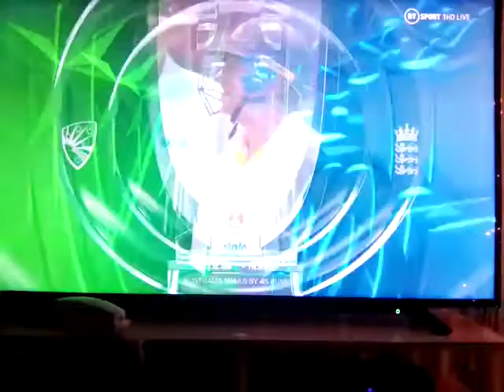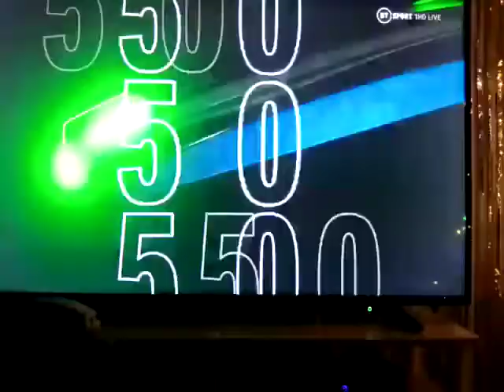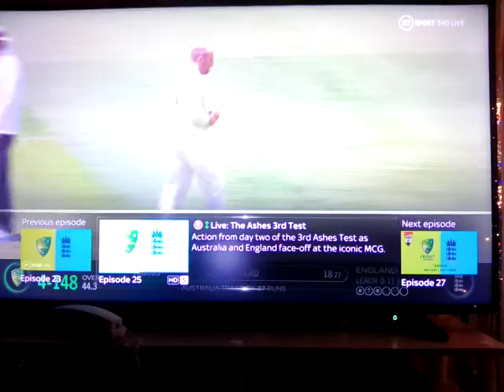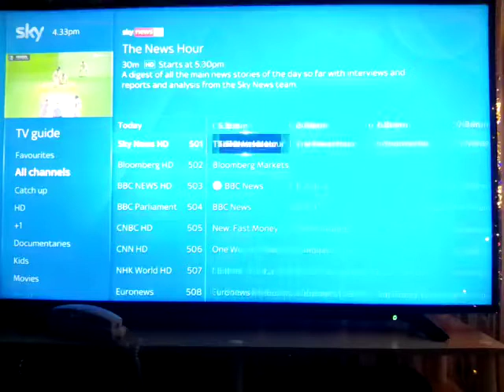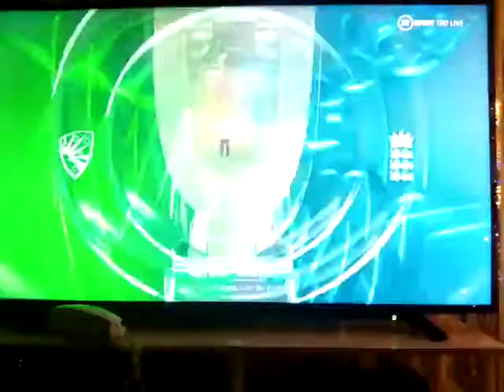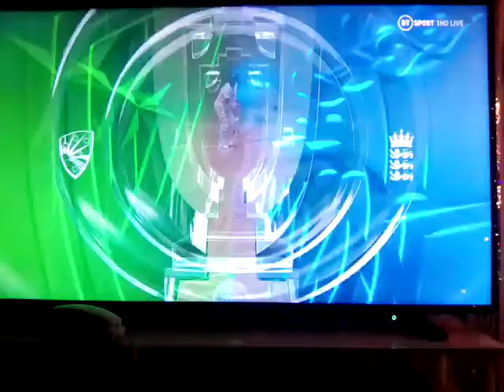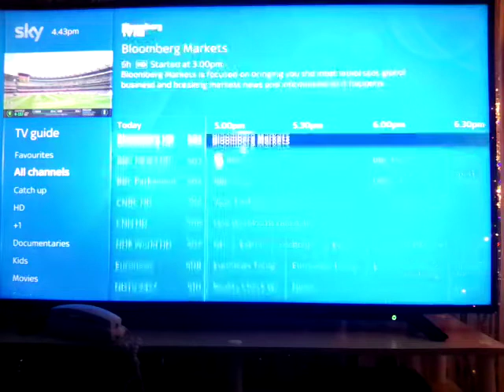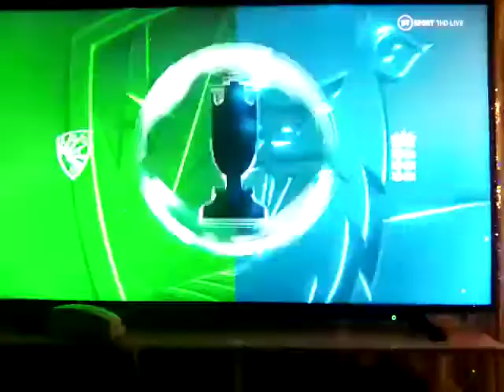Live the ashes 3,test